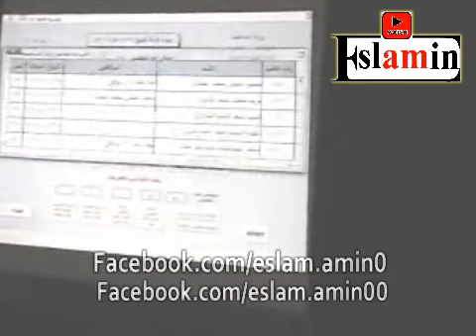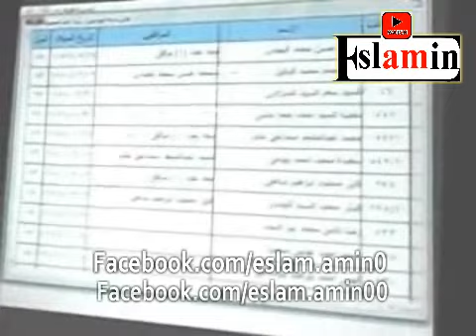وزيرة القوى العاملة تشهد إجراء قرعة الحج بالبحيرة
اسلام امين